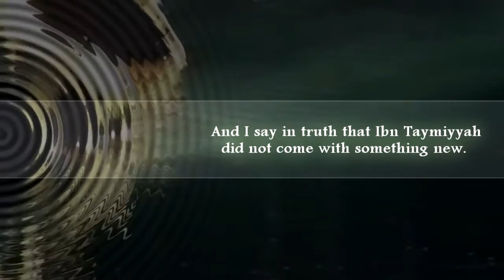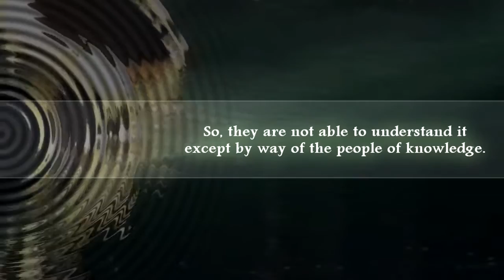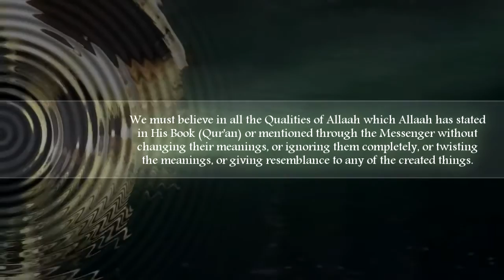The Three Categories of Tawheed | Sheikh Nasiruddin Al Albani رحمه الله